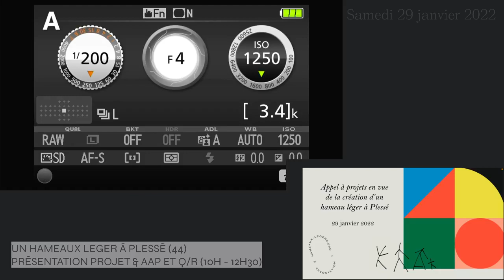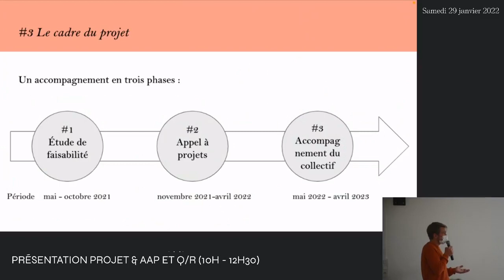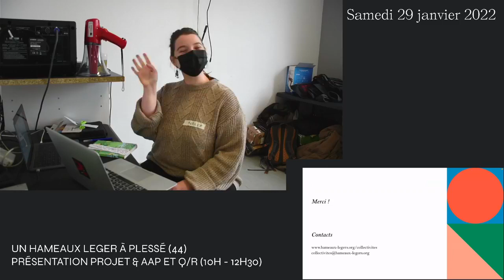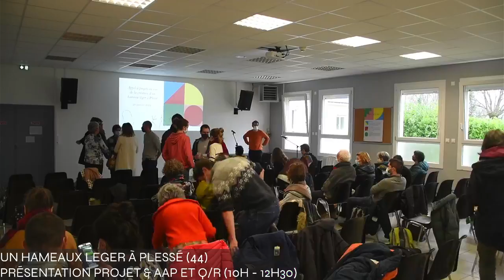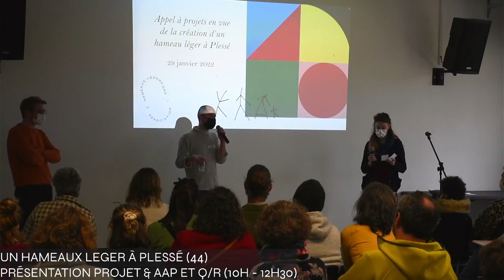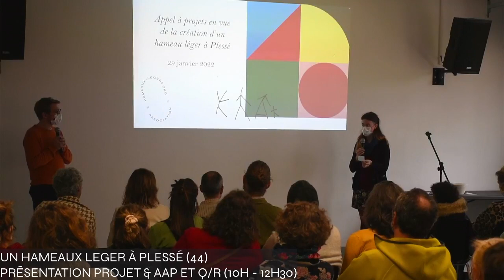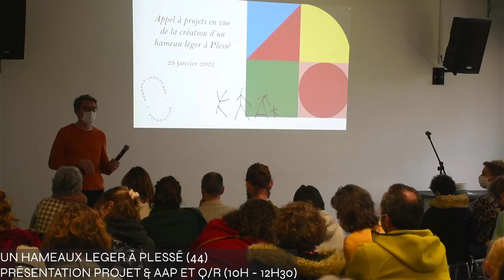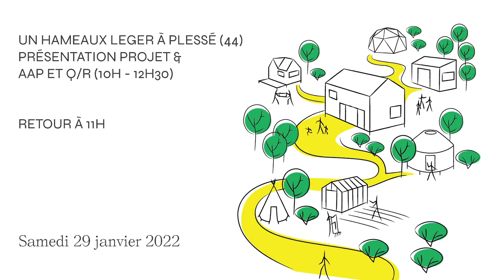Un hameau léger à Plessé - Présentation du projet, Appel à Projet & Questions/Réponses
Enregistré le samedi 29 janvier 2022 à Plessé

00:00 Lancement du stream (9 min d'attentes)
09:18 Début de la présentation
46:11 Mini Questions/Réponse sur le live facebook
1:10:10 Phase de Questions/Réponses